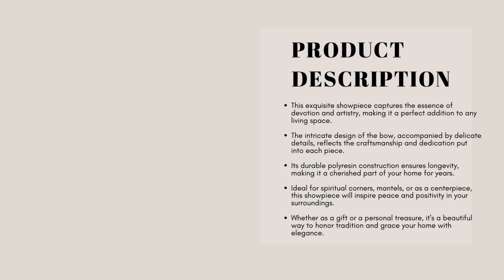Hanuman Gada Showpiece for Car Dashboard